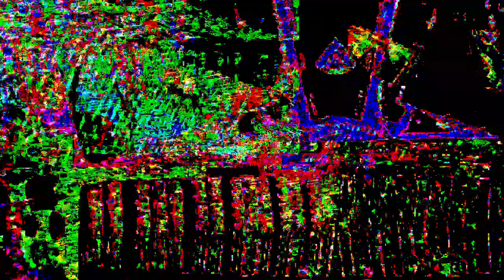Movie 23 04 15 15h38m41s the 8:08 minute long video set. *Photosensitivity Warning*